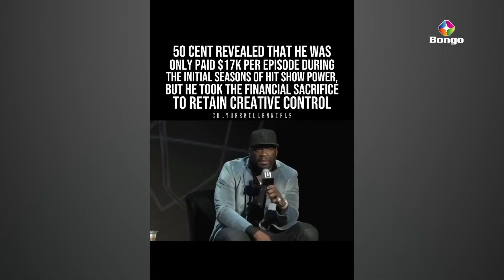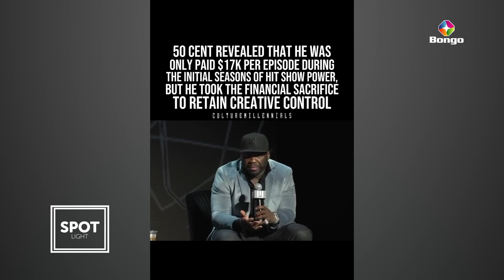MSANII 50CENT AWEKA WAZI KULIPWA MILLION 46 KWA KILA SEASON ANAYOIGIZA